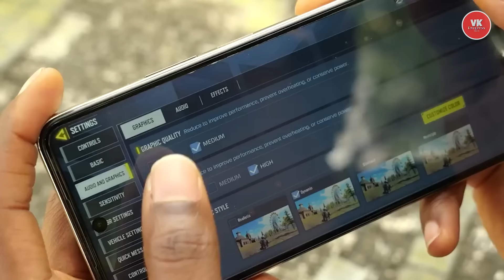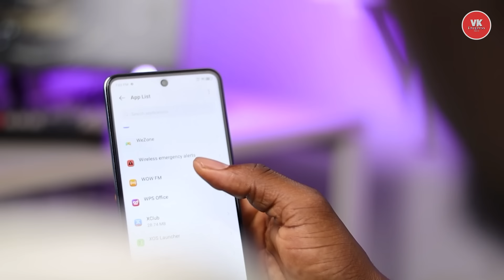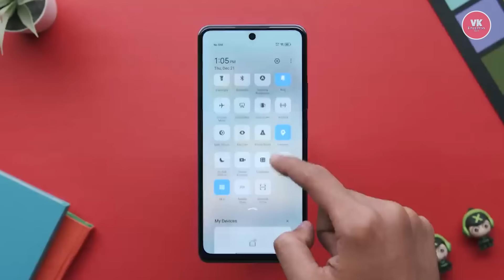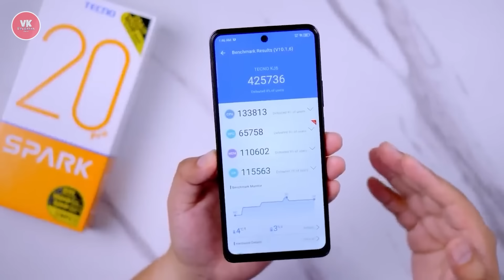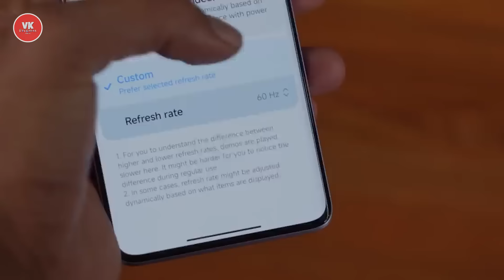STOP JANGAN BELI HP DULU!! AWAL TAHUN ADA 3 HP SPEK ELIT HARGA IRIT BAKAL LAUNCHING